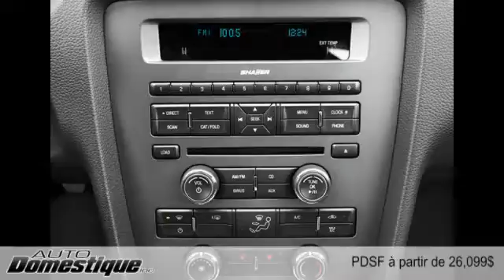Ford Mustang 2014 à St-Jérôme (près de Laval et St-Eustache)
Ford Mustang 2014  à St-Jérôme (près de Laval et St-Eustache) chez Auto Domestique [D2C-1159]